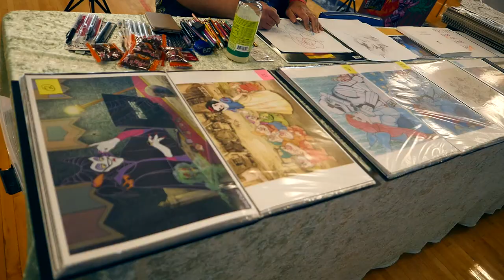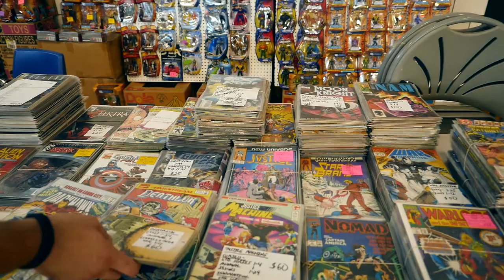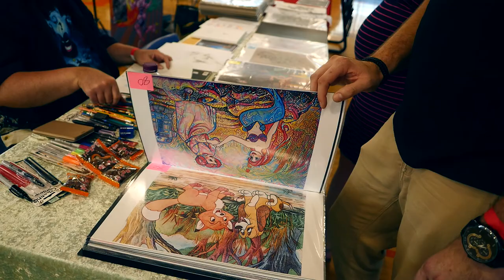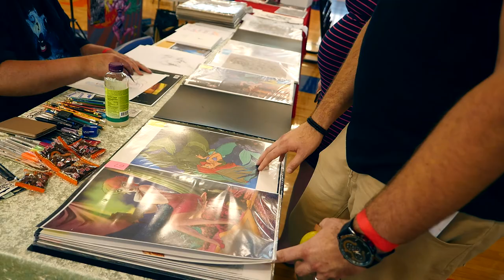The Retro Toy Hunt | Episode 12 | Downriver Comic Con 2017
Follow @GamerToyz on Instagram for more toy finds! Featuring a lot of off camera pickups!